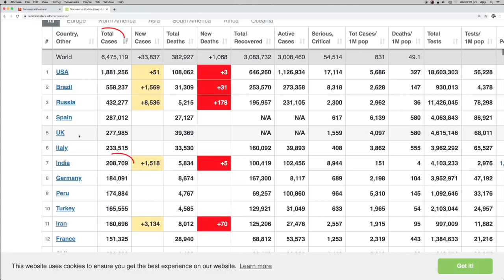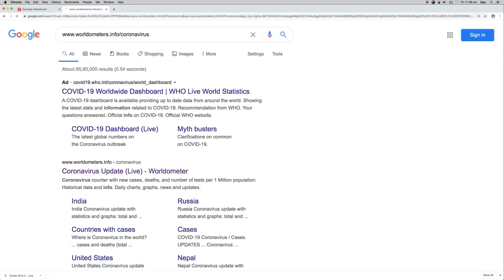Truth of Coronavirus in India. What to do ,stay in fear or live our life!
CORONA का डर - By Sandeep Maheshwari.mp4